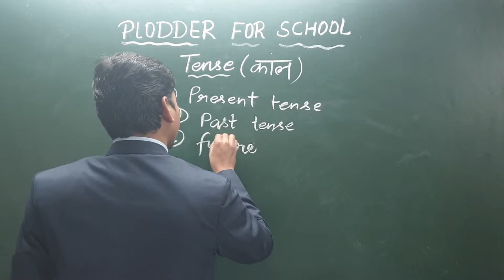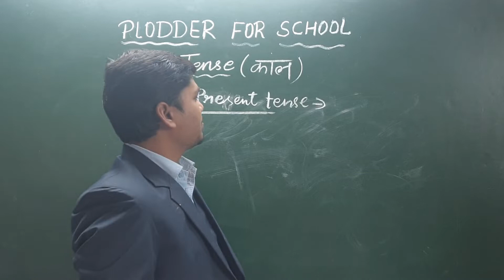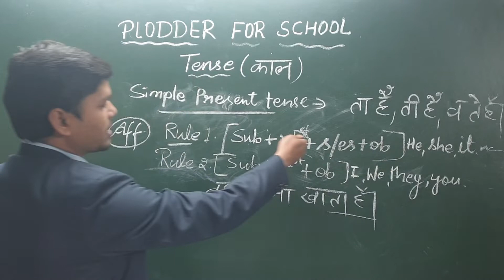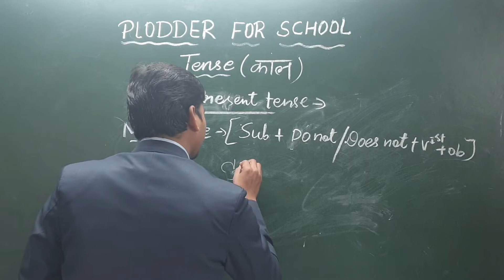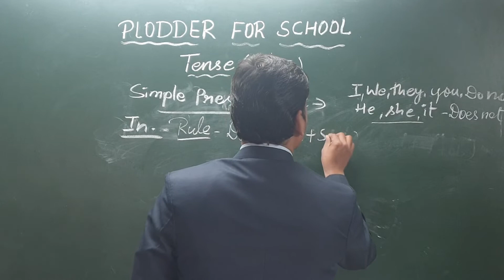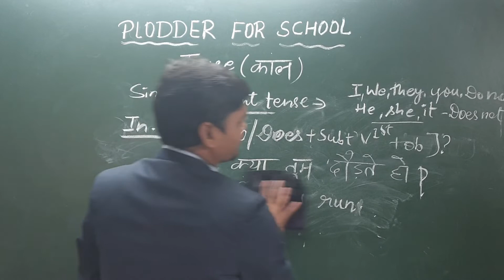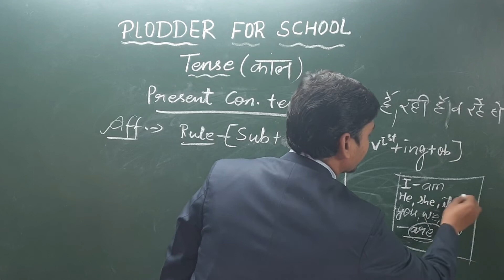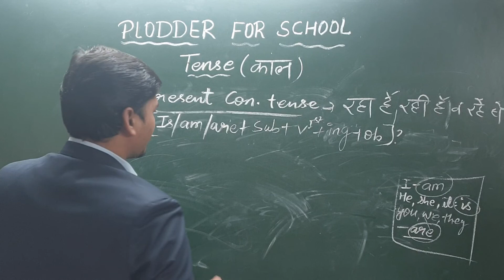Tense by Akshay sar